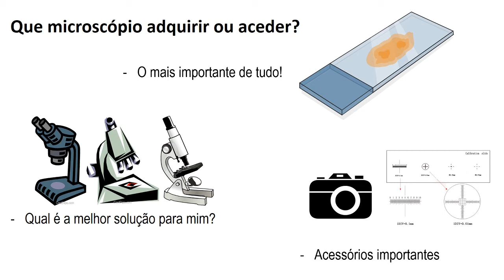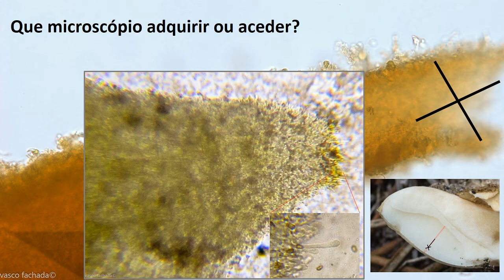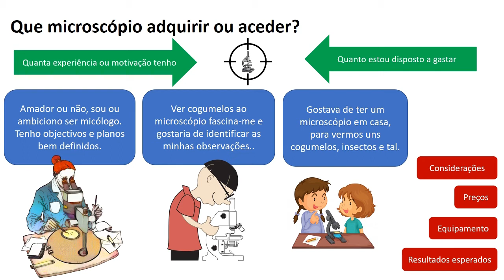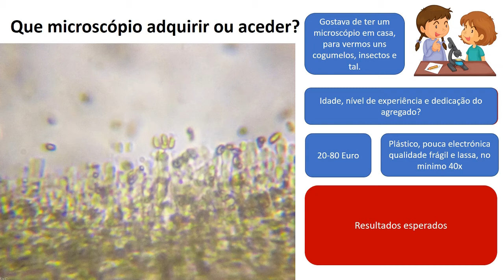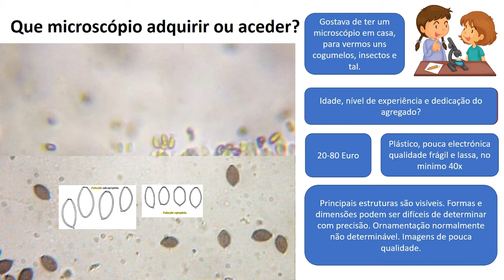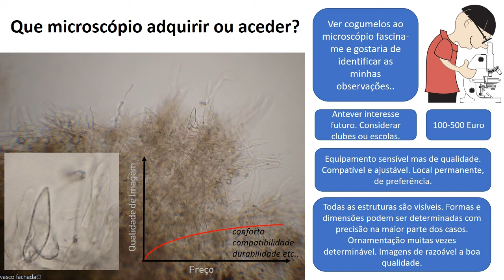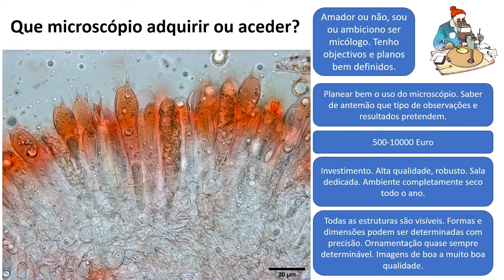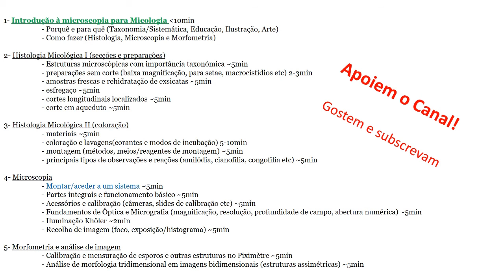4.1 - Montar um Sistema para Microscopia Micológica?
Quer iniciar-se na microscopia micológica, mas não sabe por onde começar? Está no local certo!

Se achas este conteúdo valioso, por favor considera doar ao canal. Toda a ajuda é bem vinda para continuar a fazer vídeos com valor